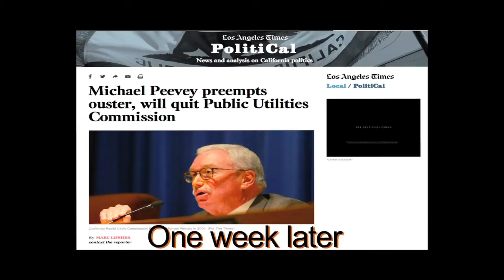A Call for Reform - Mary Beth Brangan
EON's Co-Director had this to say to the Commissioners during the public comments period of the Oct. 2, 2014 CPUC meeting.